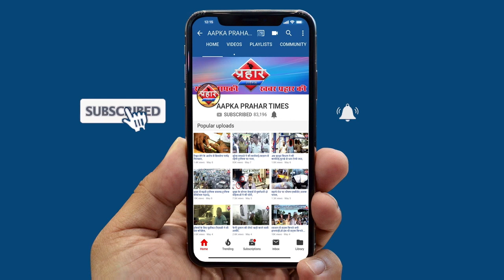मुंबई में कोरोना वारियर्स की बनी तस्वीर||Aapka Prahar Times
मुंबई में कोरोना वारियर्स की बनी तस्वीर||